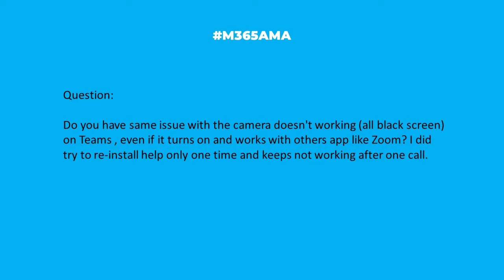M365AMA Why is my camera showing a black screen in Teams?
In this episode, the M365AMA panel discusses the following community question

“Do you have same issue with the camera doesn't working (all black screen) on Teams , even if it turns on and works with others app like Zoom? I did try to re-install help only one time and keeps not working after one call."

Some relevant notes/links shared by the team:

-- First, always check to see if your camera is being used by another app or service. This is the issue 9 times out of 10.
-- Camera showing Black Screen only when using Teams app, works with Web version